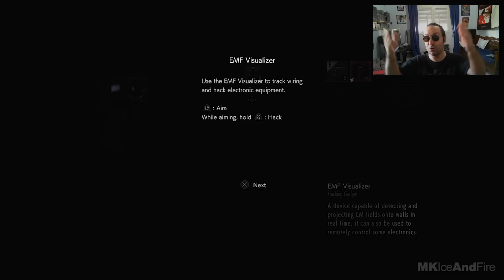🔎 RESIDENT EVIL 2 🧟‍♂️ Le MEILLEUR REMAKE moderne ?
Après l'avoir streamé en intégalité sur Twitch, voici mon avis sur le remake de Resident Evil 2, un jeu que j'avais pas refait depuis sa sortie